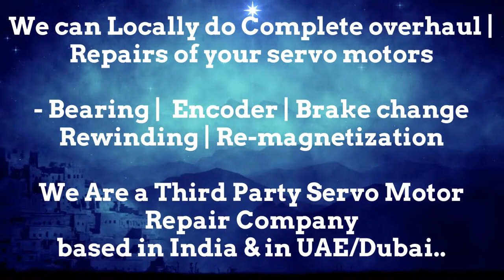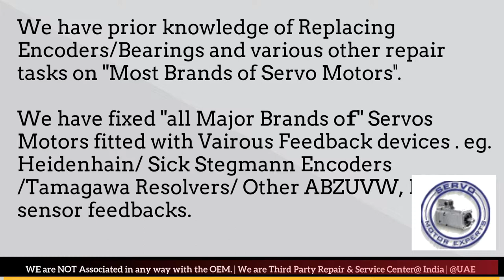Index Traub Siemens Sinumerik How to Repair Servo Motor Components: Fixing the Problem, Drive Errors